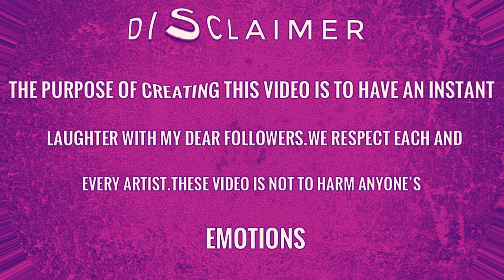the adventure of sharkboy and lavagirl 3d drawing meme |classroom scene